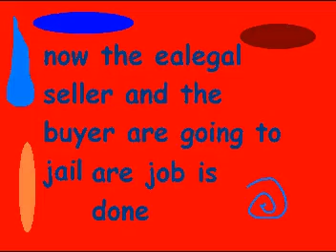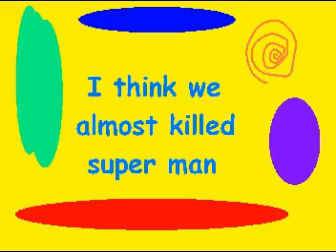ealegal seller and buyer get busted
THERE BUSTED